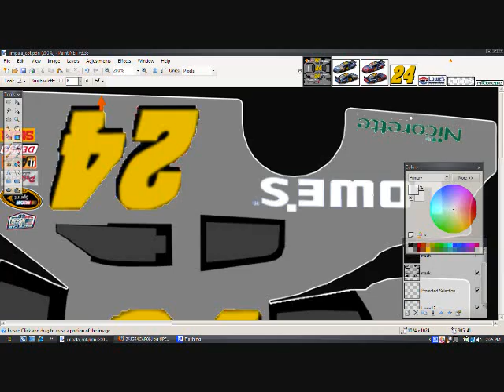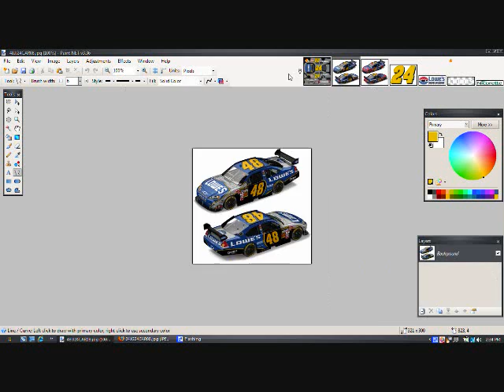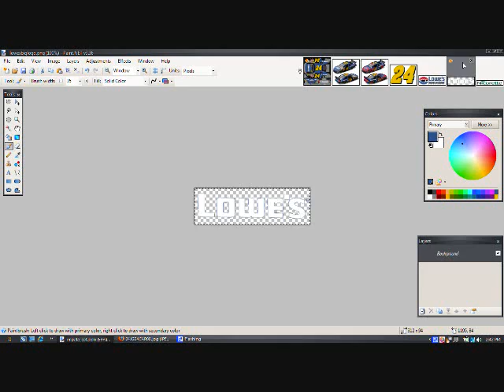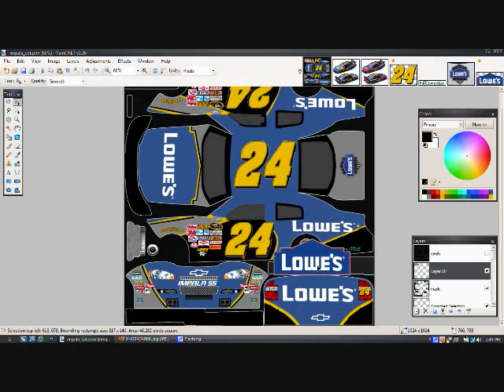Jeff Gordon Lowes Car